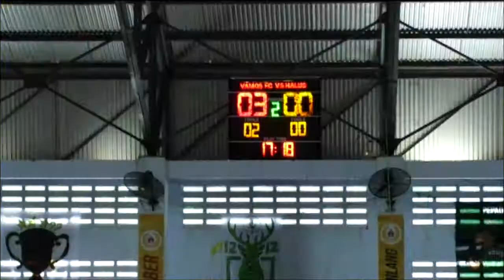CUPLIKAN LENGKAP VAMOS MATARAM DI GOR 17 DESEMBER MATARAM, DALAM PFL 2020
Cuplikan lengkap laga Vamos Mataram yang berlangsung di Gor 17 Desember Mataram , dalam lanjutan pekan keenam Pro Futsal League 2020. Mulai dari laga melawan Jack Kato Brau, Halus FC, serta statment dari Coach Bonsu Hasibuan dan Kapten Syahidansyah Lubis.